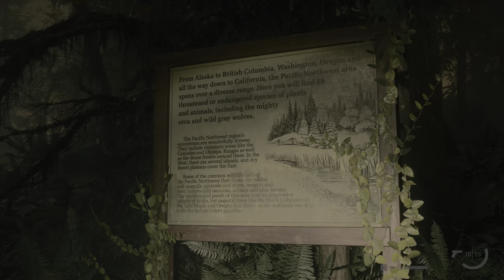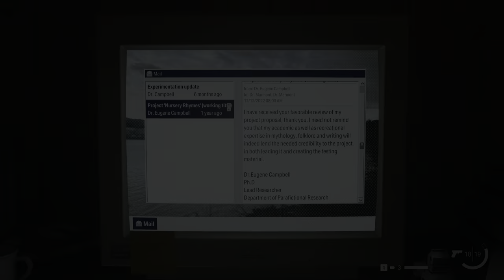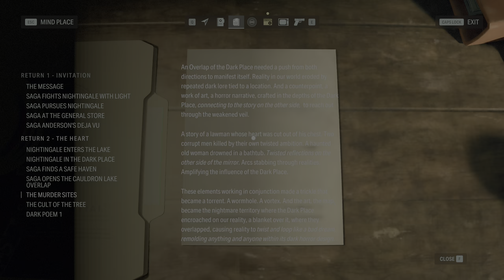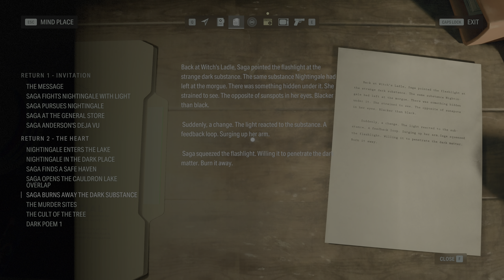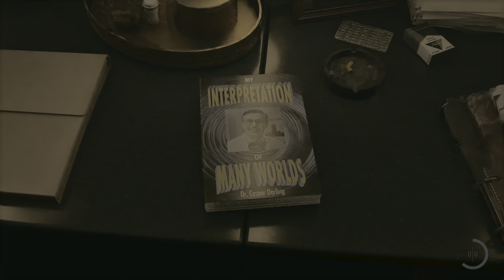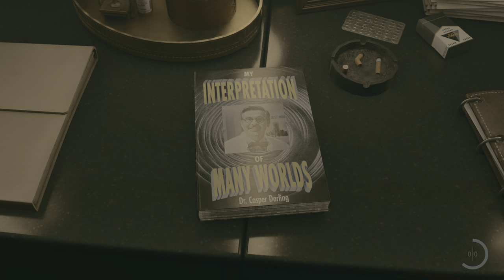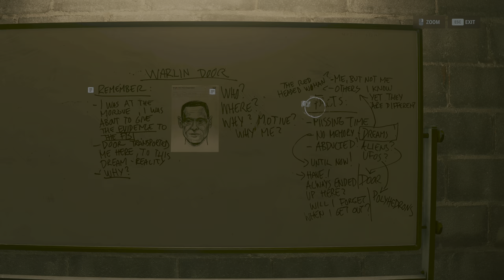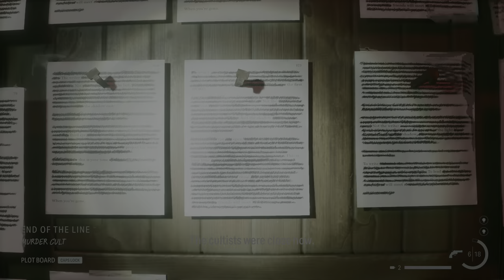Alan Wake II The Final Draft NG+ 4K HDR Path tracing + DLSS 3.5 Nightmare difficulty gameplay #3